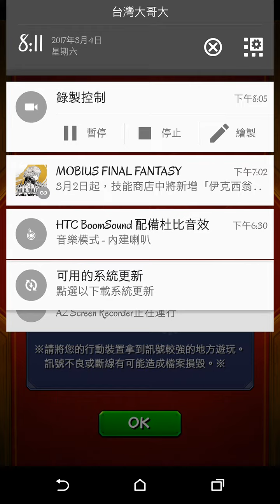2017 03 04